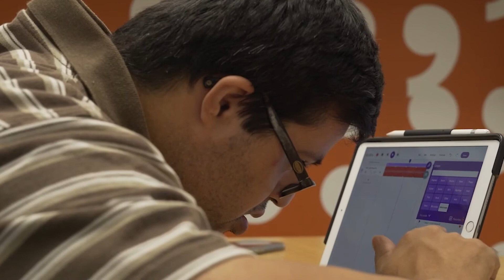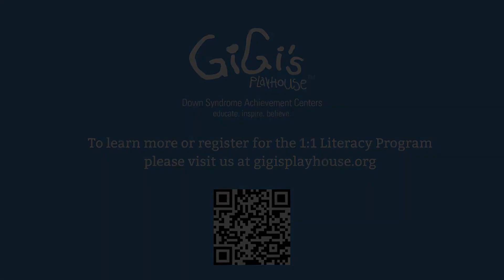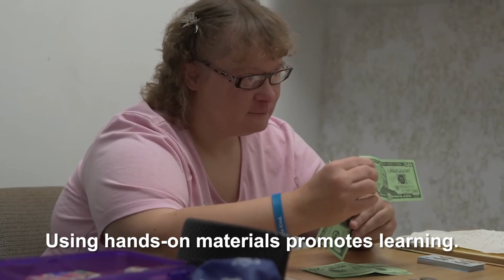GiGi's Playhouse's Tutoring Program